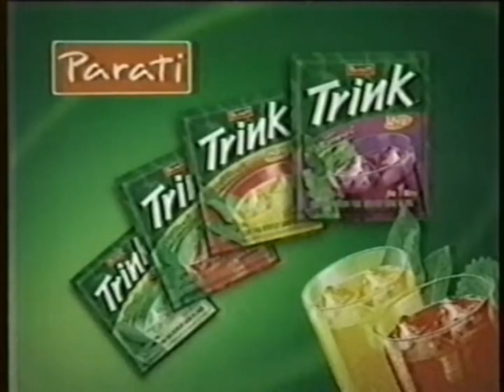(Montagem) Jornal do Almoço Pelotas no Padrão Praça TV (2005) em 2008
Créditos:
diller2006
Peter Show Brazil TV